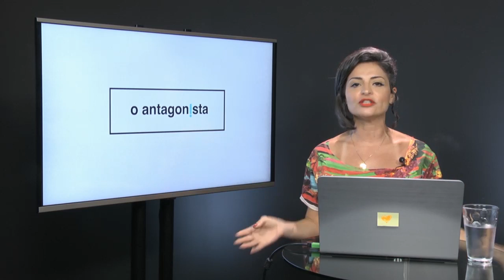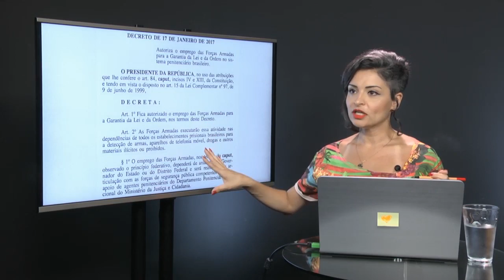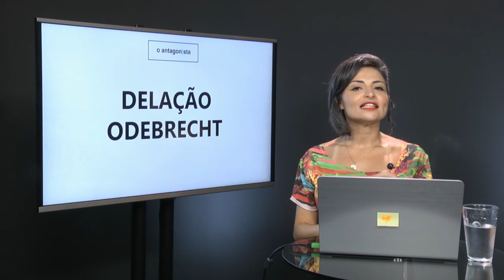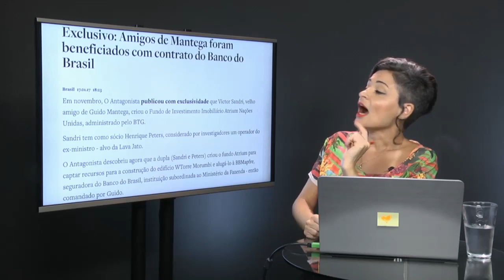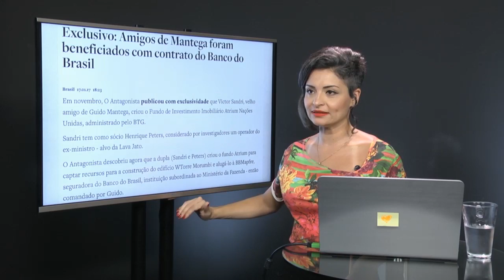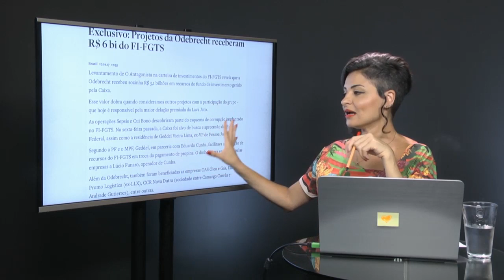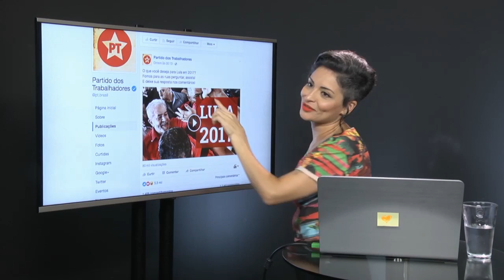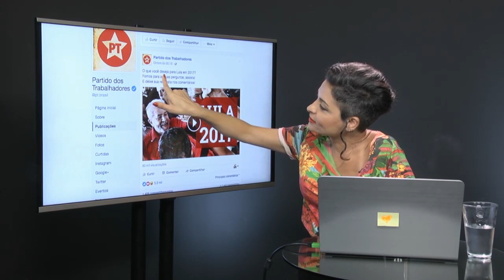O que você deseja para Lula em 2017?